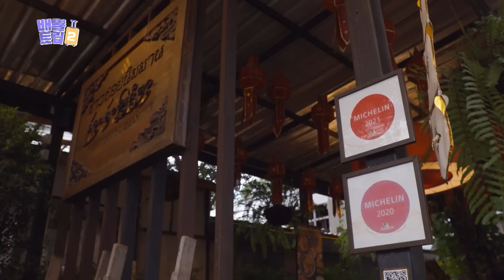[피크타임] 뱀뱀이 안내하는 태국 액티비티! 태국 전통 무술 무에타이 배우기 | 배틀트립2 | KBS 230617 방송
뱀뱀의 모국, 태국의 치앙마이로 떠난 뱀뱀 & 예인
태국의 전통 무술, 무에타이를 배워볼 수 있는 체육관에 도착하는데!
어쩐지 파워가 넘치는 예인과 나풀거리는 뱀뱀??
뱀 가이드가 알려주는 정확한 태국식 인사법과 현지의 맛까지!
알차게 즐기는 태국 여행 코스 BBAAM 투어!

[배틀트립2 ✈️]
매주 토요일 오후 10시 40분 KBS2 방송